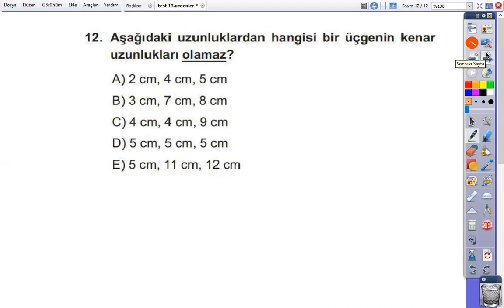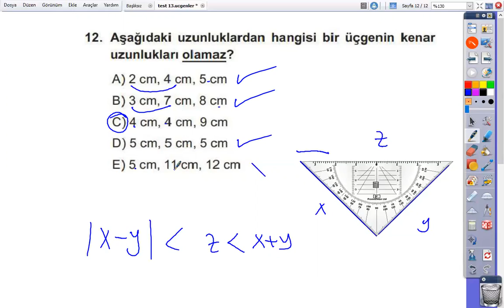2020 TYT 9.Sınıf MATEMATİK Üçgenlerde Temel Kavramlar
Hem TYT Hem 9.Sınıf MATEMATİK Üçgenlerde Temel Kavramlar MEB Kazanım Testi-13ün çözüm videosunu içermektedir. Testin linki